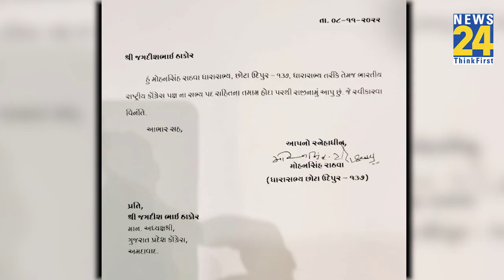Gujarat में Congress को बड़ा झटका, MLA Mohan Rathwa ने छोड़ी पार्टी, BJP में शामिल